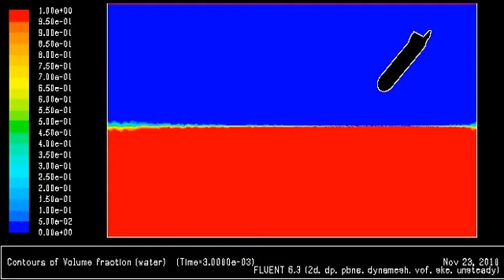Multiphase simulation of boat falling into water YouTube2